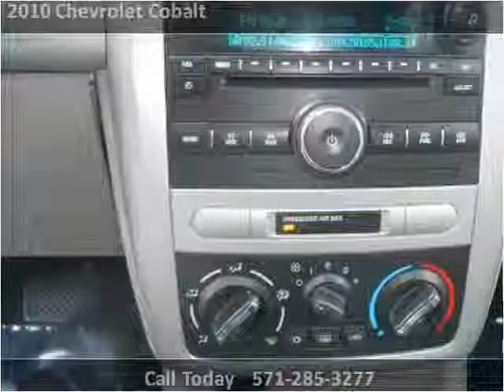2010 Chevrolet Cobalt Used Cars Woodbridge VA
This 2010 Chevrolet Cobalt is available from Koons Automotive of Woodbridge.